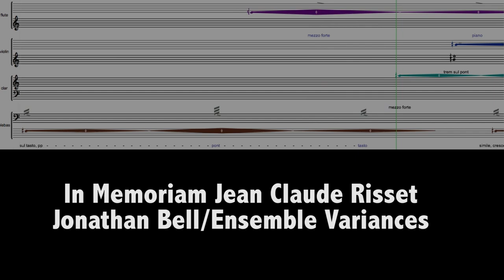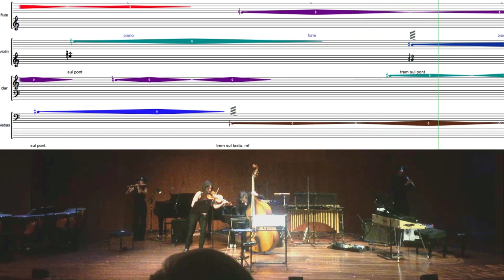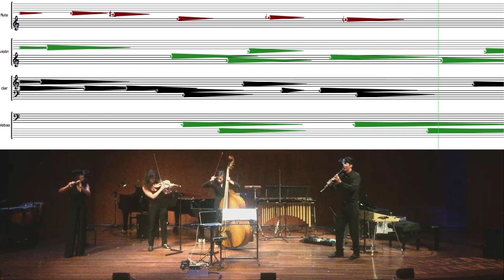In Memoriam J.C. Risset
Ensemble Variances: Dir. Thierry Pécou
Composition: Jonathan Bell
Gaudeamus Muziekweek